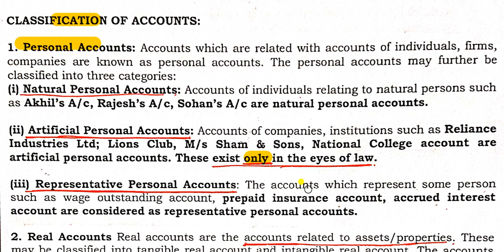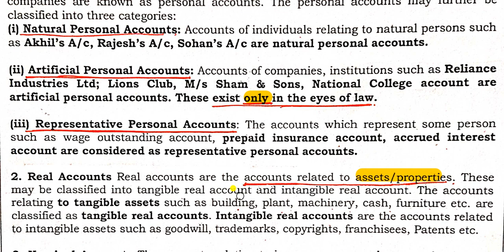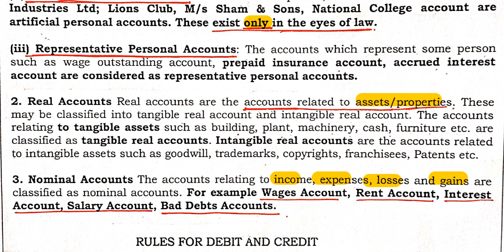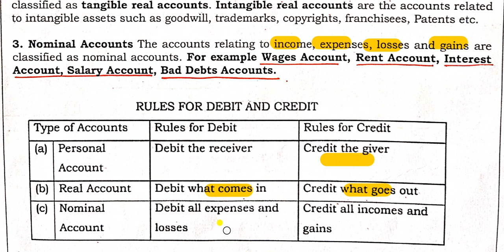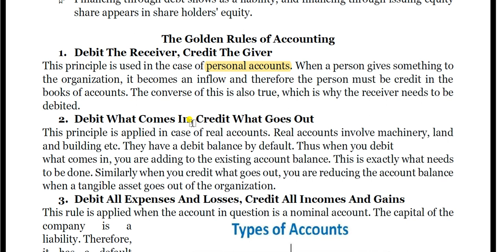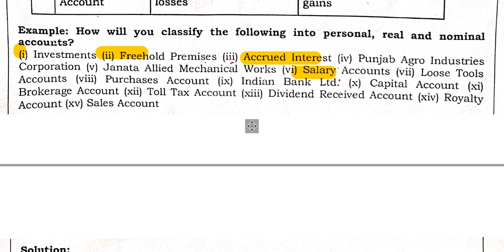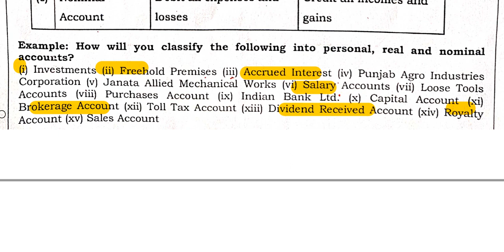Personal, Real, Nominal Accounts - General Accounting Principles - Lecture 14